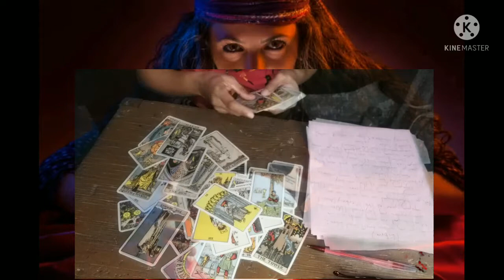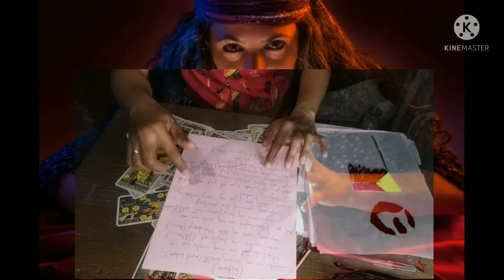FUNNY LIBRA HOROSCOPE FOR TODAY😅 || Solid Chismosa To😂 || Anna Pimentel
Funny horoscope traits
Funny horoscope  tweet
Funny horoscope reading